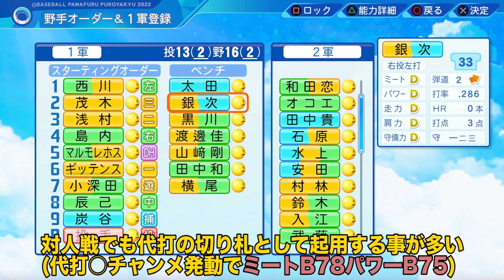パ・リーグ唯一の「代打○」所持者って誰!? [パワプロ2022]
代打○は7月アプデ時点でヤクルト川端選手 ヤクルト宮本選手 と、この選手だけ

・モニター[I-O DATA GigaCrysta23.6型]
・ヘッドホン[SteelSeries Arctis 5]